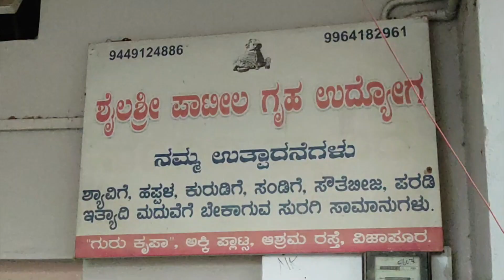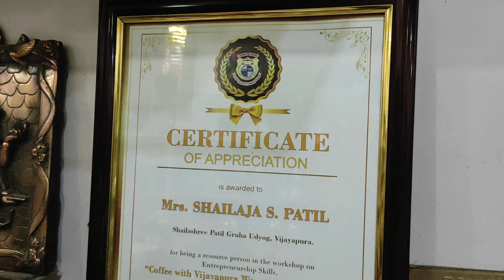ತುಂಬಾ ಒಳ್ಳೆಯ ಬ್ಯುಸಿನೆಸ್ ಅವಕಾಶ ಈಗ ಎಲ್ಲರೂ ಮನೆಯಲ್ಲೇ ಮಾಡಬಹುದು | Work From Home | Best Business Ideas💡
Hello Viewers My Name is Chetan jamakhandi & Laxmi Cj

Need your lots of Love
Please Support

Music Credit

Listen To The Original:

 • Jarico - Island (...